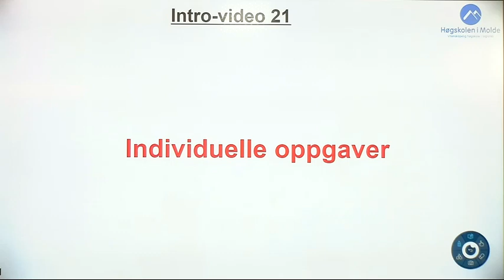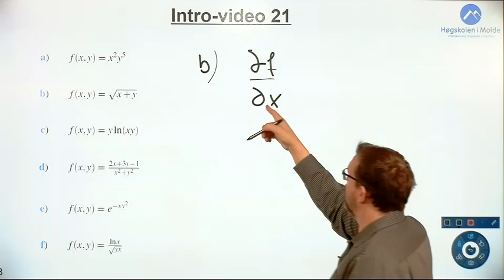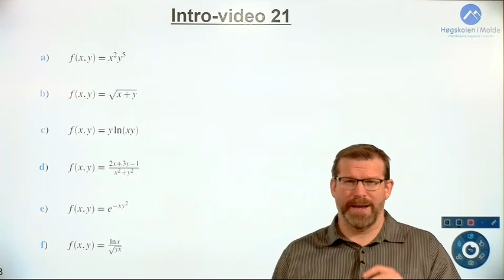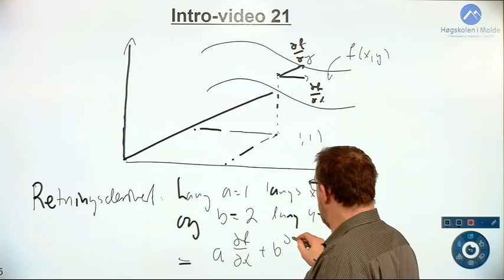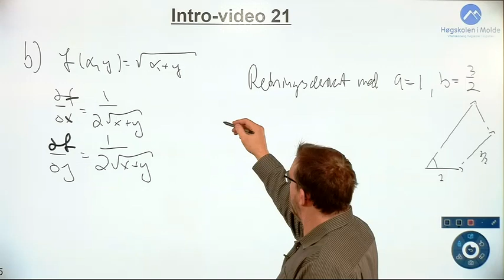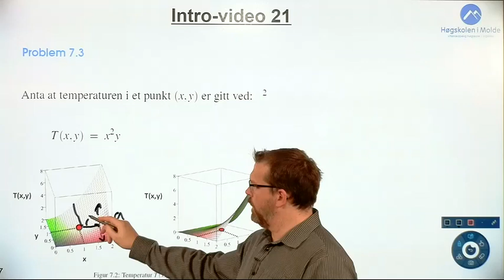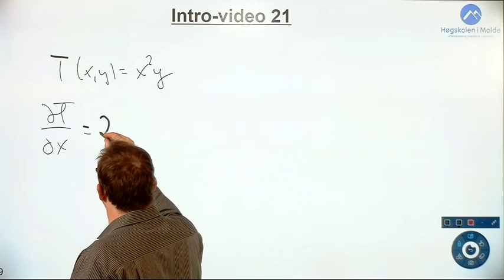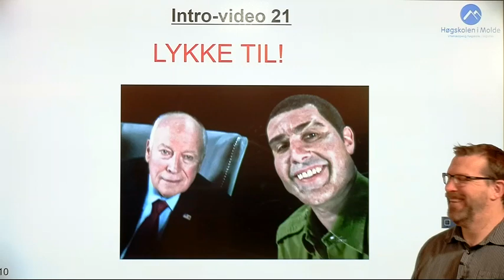Uke 11, intro-video 21